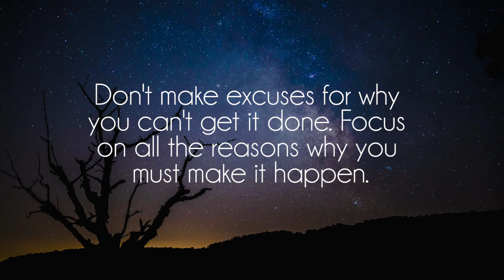engelwood - mr. rogers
Great song by engelwood, show him some support on souncloud!